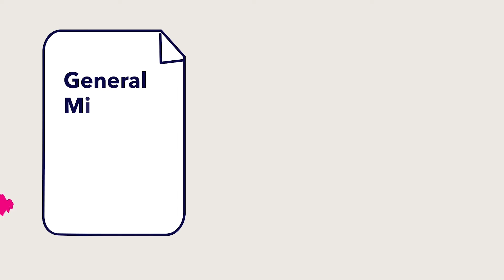Vote, It Matters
Make a difference register to vote and vote in every election, visit march2thepolls.org.